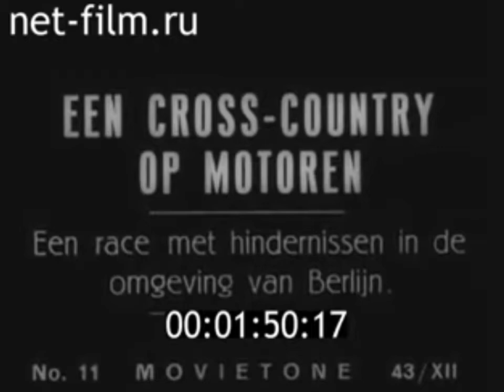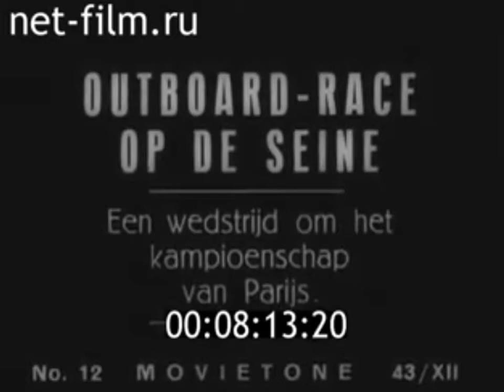Cross country. Berlin. (1938)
Берлин.
Мотокросс по труднопроходимым дорогам.
Нью-Йорк.
Гимнастический парад полиции.
Париж.
Гонки на водных скуттерах на Сене.
Видео вырезано, отредактировано, улучшено. Издается как учебный материал для визуализации спортивных достижений для статистических и исторических исследований автоспорта.